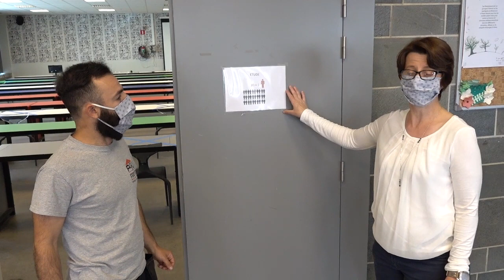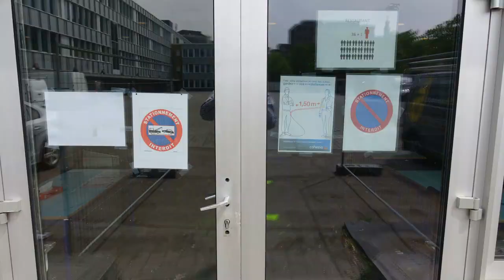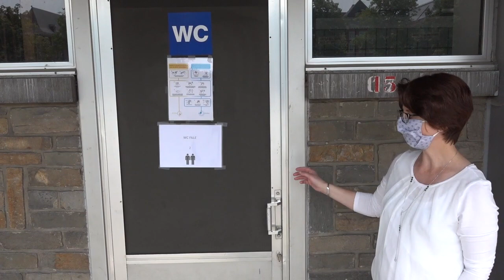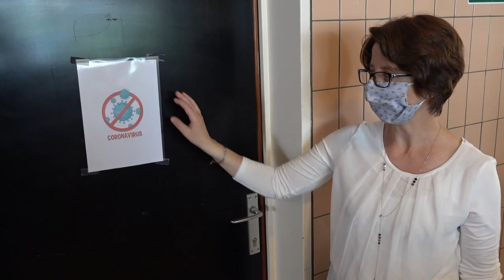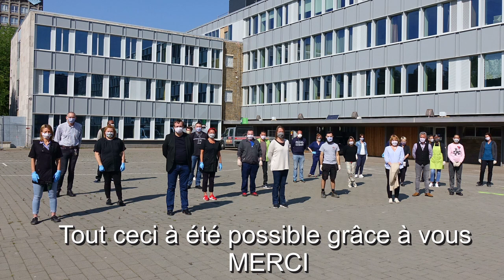Mesures de sécurité pour la rentrée du 18 mai 2020 (Coronavirus covid 19)